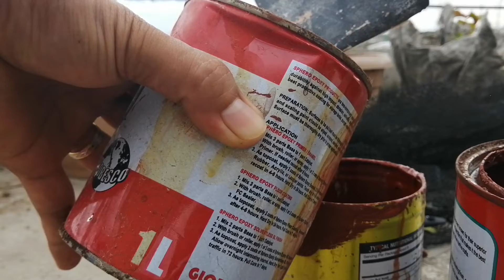PAANO MAG LAGAY NG EPOXY PRIMER SA D8 MIDHI BOX BY SAJ SOUND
ANG VIDEO NA ITO AY AY TUNGKOL SA PAG APPLY NG EPOXY PRIMER SA SPEAKER BOX NA D8 BY SAJ SOUND

KONG GUSTO NYO NG MGA GANITO G CONTENT REGARDING SA MGA SOUND PAMBAHAY DIY CAR AUDIO AND PA,
PLEASE